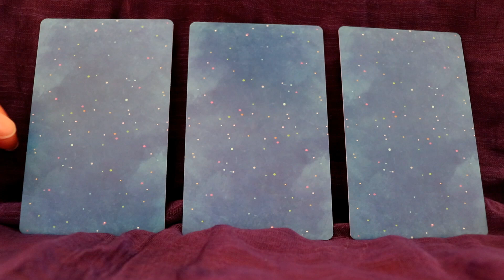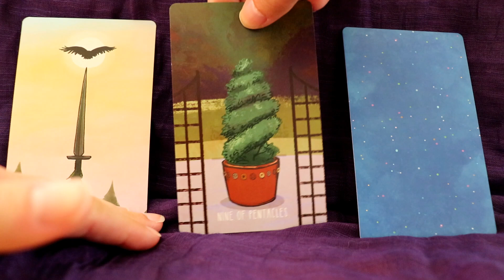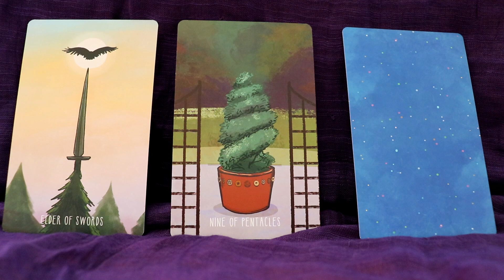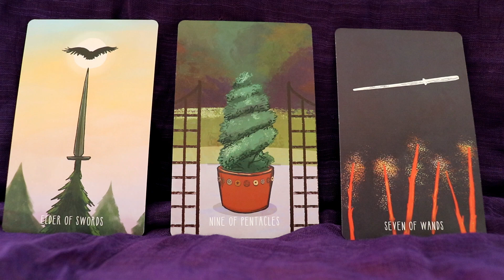Tarot Reading for April 27 May 3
to learn how to read Tarot cards, get free Tarot spreads, tarot exercises and more!

Deck used: The Spacious Tarot by Carrie Mallon and Annie Rugyt